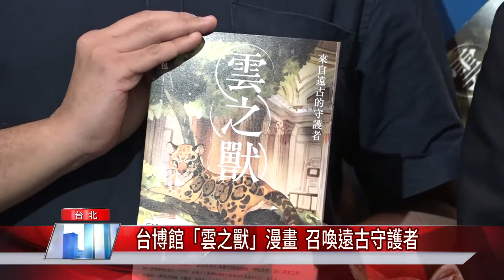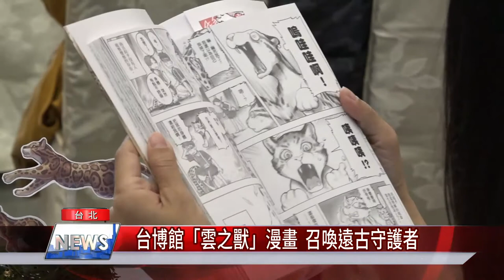漫畫|台博館「雲之獸」漫畫 召喚遠古守護者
看臺博館與漫畫家，如何將台灣雲豹如何變身漫畫主角

消失的台灣雲豹在漫畫中重生！台灣博物館推出首本漫畫「雲之獸：來自遠古的守護者」，由知名漫畫家漢寶包，透過觀察館藏標本，重現雲豹栩栩如生的樣貌，並且在台博館展出微型展，歡迎民眾參觀。